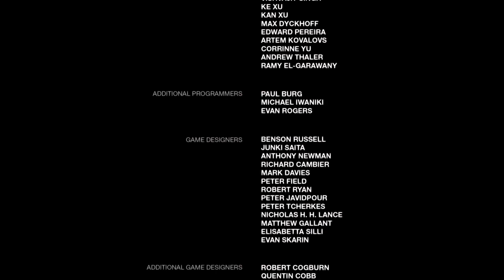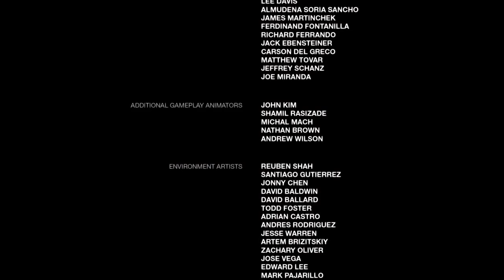The last of us